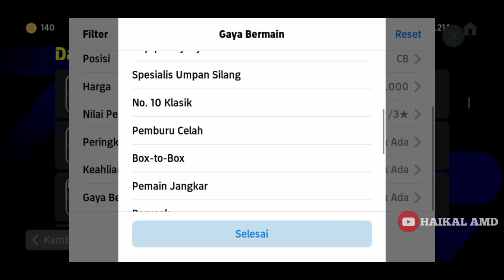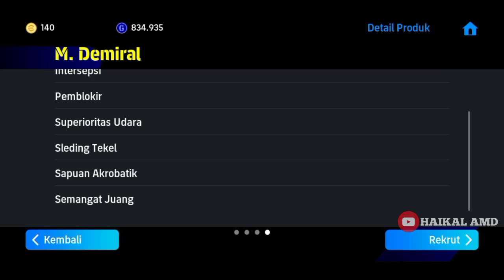47.000 GP | CB DESTROYER | AGRESI 99 | MENEKEL 93 | CB HIDDEN GEM EFOOTBALL 2024 MOBILE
47.000 GP | CB DESTROYER | AGRESI 99 | MENEKEL 93 | CB HIDDEN GEM EFOOTBALL 2024 MOBILE